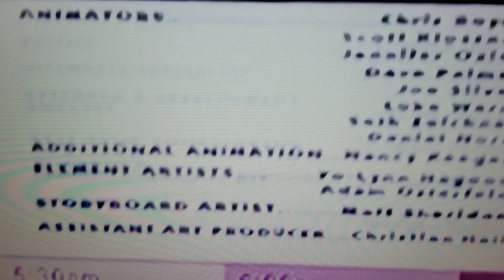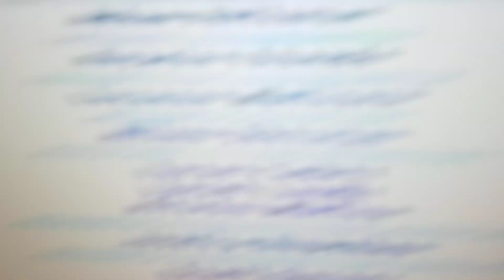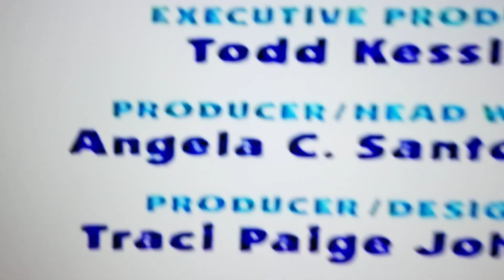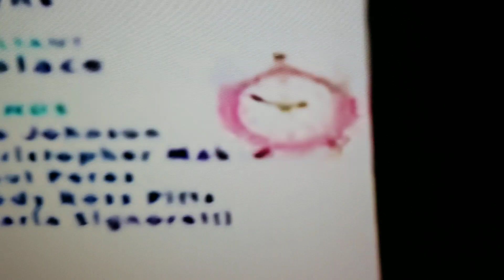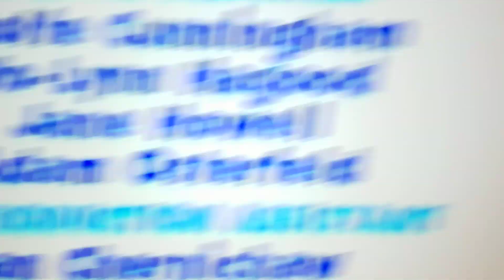Blues clues credits